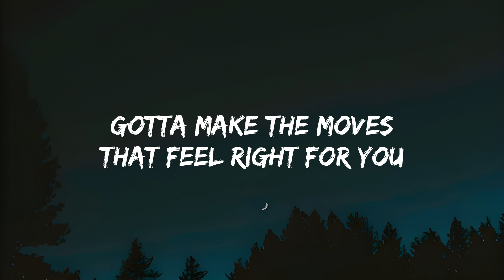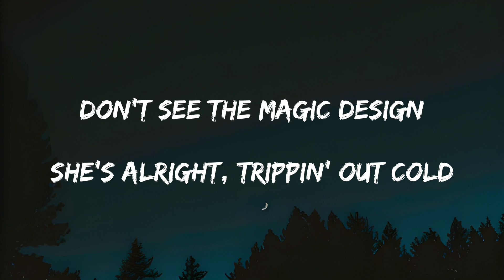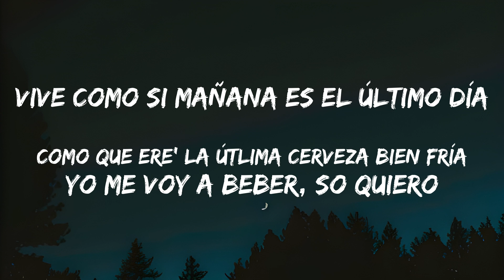PNAU, Bebe Rexha, Ozuna - Stars (LYRICS)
This time around, the Australian electronica trio have teamed up with two fresh international stars in the shape of the international chart-topping and Grammy Award-nominated Bebe Rexha and the Puerto Rican crossover reggaeton sensation Ozuna for the new single ‘Stars’. The three artists share a huge following at Spotify with a combined total of more than 115 million monthly listeners.

‘Stars’ is an expression of pure positivity, delivered with PNAU’s alluring cocktail of pop-tinged modern disco, sleek electronica and pulsating bass. Bebe Rexha’s classy, superstar vocal elevates its feel-good vibe before Ozuna jumps on-board, his smooth Latin voice showing why he has become one of the world’s biggest artists. Collectively they ensure that ‘Stars’ has everything it takes to make a global impact.

🎤 Lyrics
Face in to creation
Imagination will release your soul as it
Fades out when you're too down
Getting wasted, lost in worlds of doubt

Never be led down a path you don't choose
I'll say it again till I'm turning blue
No, no regrets
Gotta make the moves that feel right for you
Yeah, give it up, give it up

It's time to start believing in you, star
Everybody holds you down
Nobody wants your star to flourish too far
Singing it, singing it now
Never pretend you're less than perfect

Shimmering golden dream life all night
Seventeen open doors to insight
Stereo, five times five minds a glow
Thunder cat godlike friend of mine
Don't see the magic design
She's alright trippin' out cold

Que nadie te diga
Lo que tú no puedes hacer
Siempre encontramos la salida
A lo que no puedo ver
Vive como si mañana es el último día
Como que eres la última cerveza bien fría
Yo me voy a beber
Eso quiero